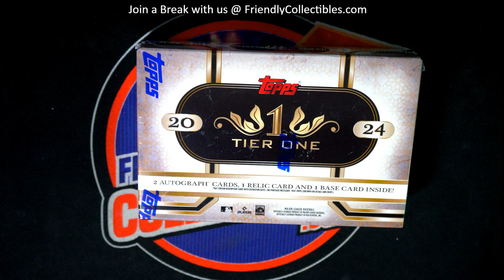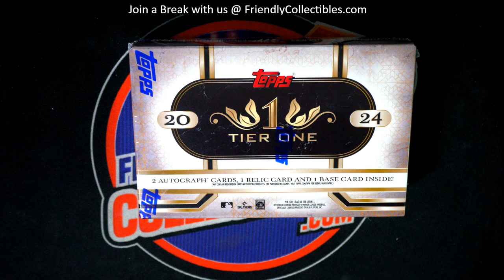2024 Topps Tier One Baseball Hobby RACE FOR SPOTS